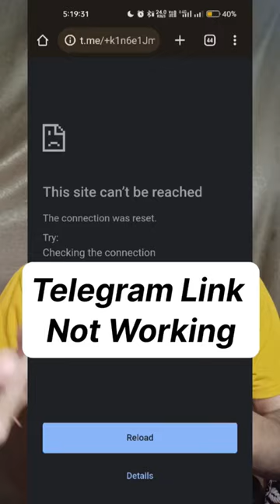Telegram Link Not Working